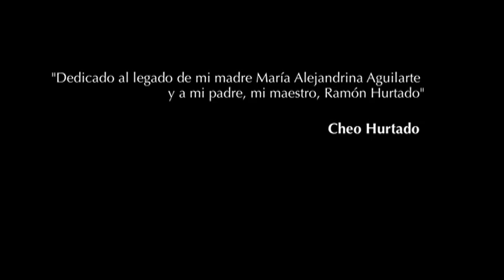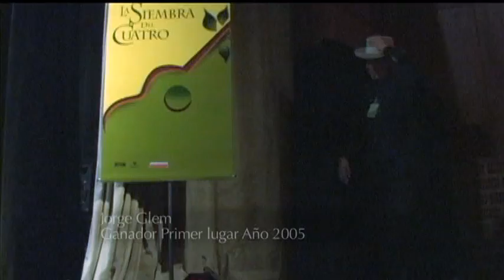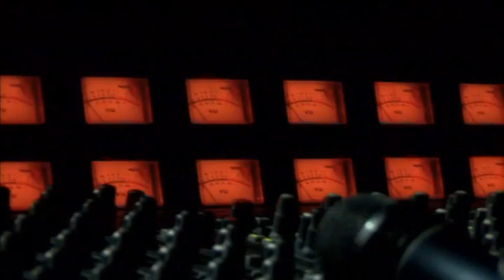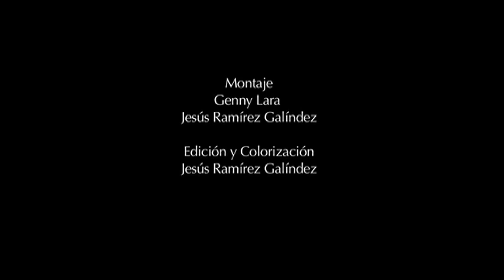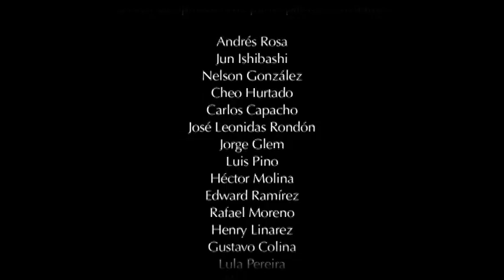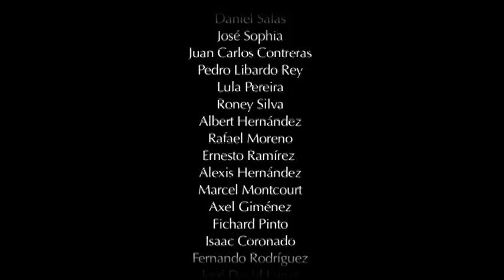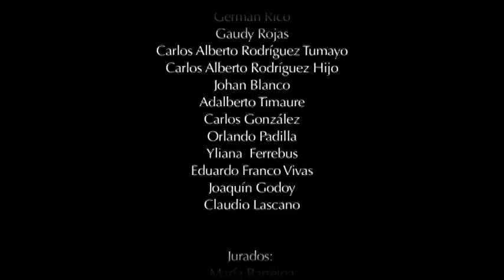La Siembra del Cuatro Once años de historia - Documental